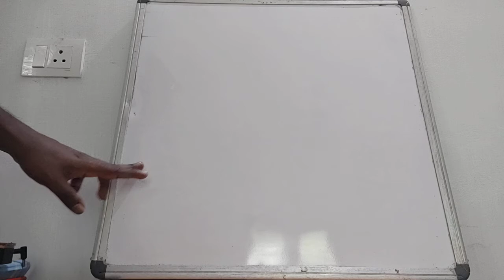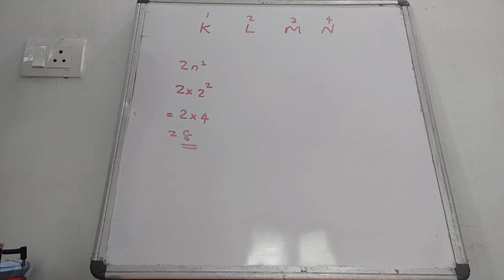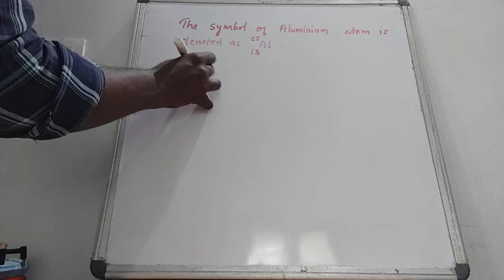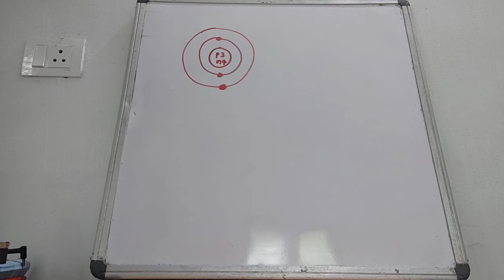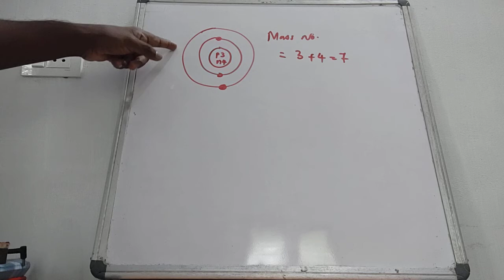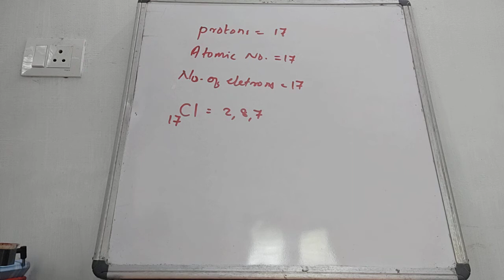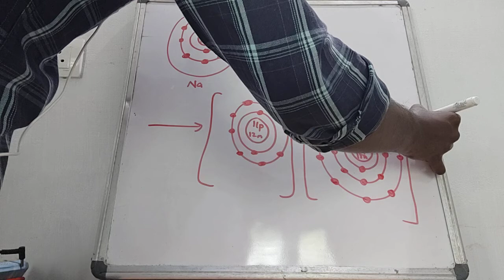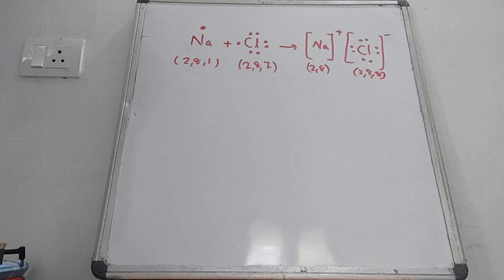STD IX Chemistry